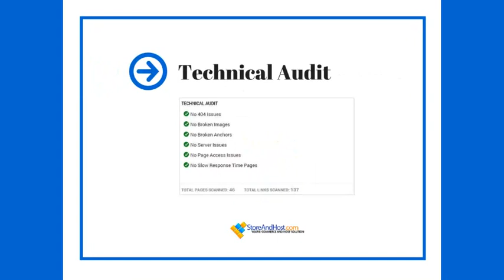SEO Dashboard - How to rank your website - DIY PART 4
Though we can’t relocate brick-and-mortar locations, a service area business will be toggled accordingly. Meaning in regards to s.e.o the Proximity of Address to the Point of Search makes the Searcher-Business Distance important to the search engine.

While most recent articles focus more on how to prevent your site from being associated with bad online neighborhoods, trying to associate your site with good online neighborhoods is still considered a best practice.

With the advent of local search rising in importance over the past six years, citations have been rising in importance.

There are many tools available to help you mine the citations, but it's quite easy to categorize them into online neighborhoods similarly to how links exist, so the Quality-Authority of Unstructured Citations is considered highly.

Add proper category associations. Make sure that you have used all 5 of the categories that Google offers. You have the ability to create your own categories if they do not have your industry listed. Make sure that the first category, your primary category, is the best suited for your business.

Data aggregation is any process in which information is gathered and expressed in a summary form, for purposes such as statistical analysis. so while gathering the data for your site rank make sure that you check the Quantity of Structured Citations to ensure better ranking.

 Perhaps even more important is that links to your site and mentions of your business (aka “Local Citations”) can help your site rank well in both “national” organic search as well as in the Google Places results so with that in mind watch the Quantity of Inbound Links to Landing Page URL from Locally-Relevant Domains.